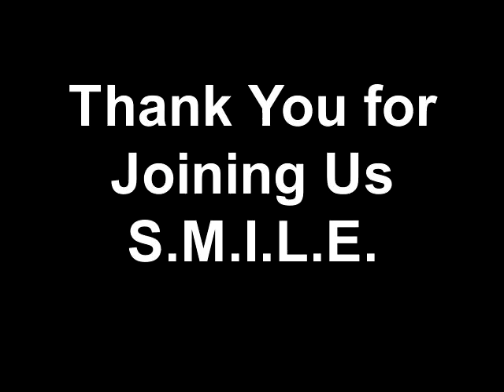S M I L E Senior Fitness - Program 15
S.M.I.L.E. Senior Fitness stretch exercise silver sneakers